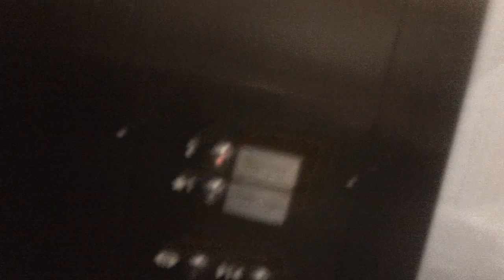1 minute ride On The Exhibit Hall Schindler Hydraullic Elevator At Raleigh Connvention Center, Ralei